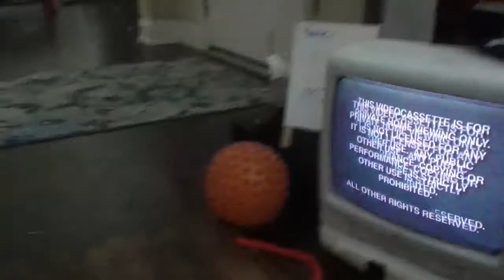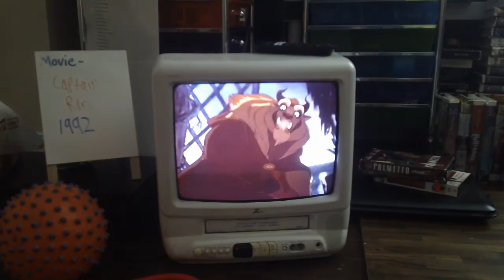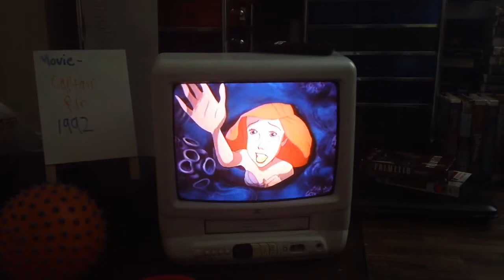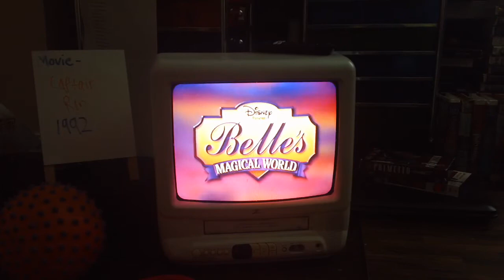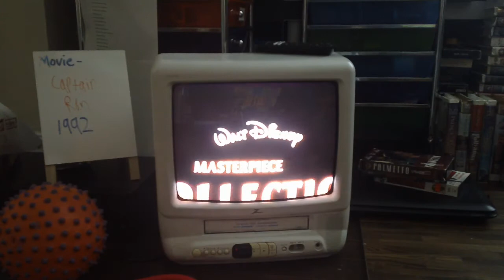Opening Up To Hercules 1998 VHS